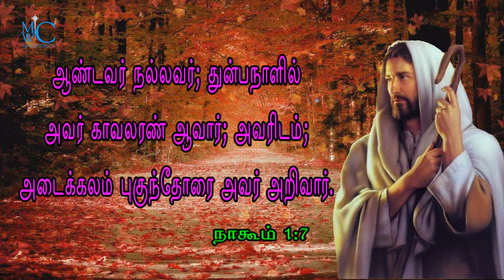The Bible words